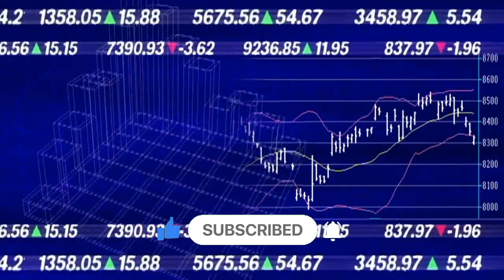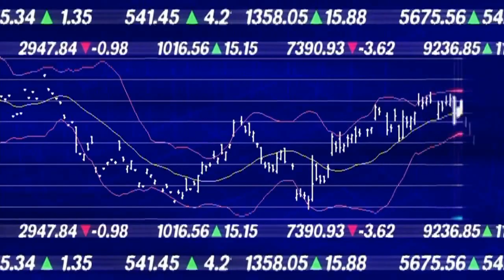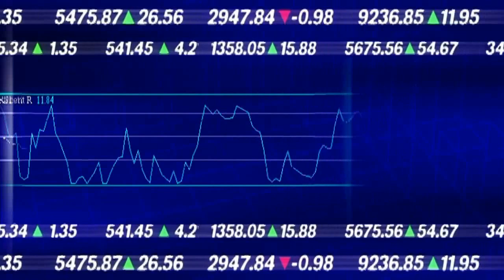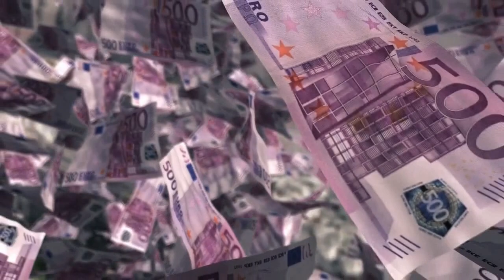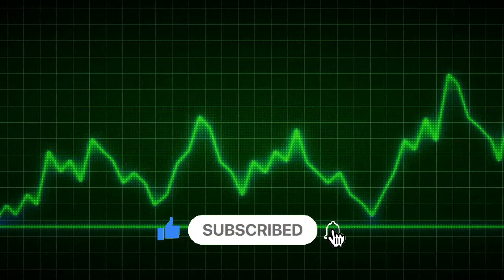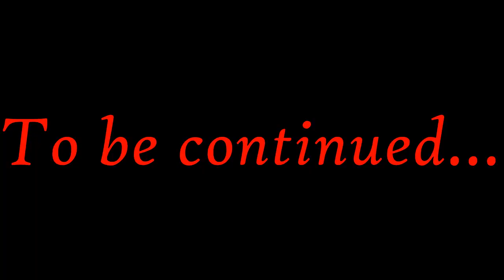✅ The Science Of Getting Rich | ACTING IN THE CERTAIN WAY | CHSPTER 11 | By Wallace D. Wattles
I present to your attention a video from audiobook The Science of Getting Rich, The Science Of Getting Rich ACTING IN THE CERTAIN WAY CHAPTER 11. Please see rate it.
The Science of Getting Rich is a book written by the New Thought Movement writer Wallace D. Wattles. The book is still in print after almost 100 years. According to USA Today, the text is "divided into 17 short, straight-to-the-point chapters that explain how to overcome mental barriers, and how creation, not competition, is the hidden key to wealth attraction."

✅ THE SCIENCE OF GETTING RICH. By Wallace D. Wattles. Audiobook